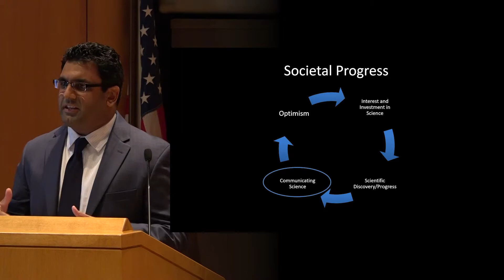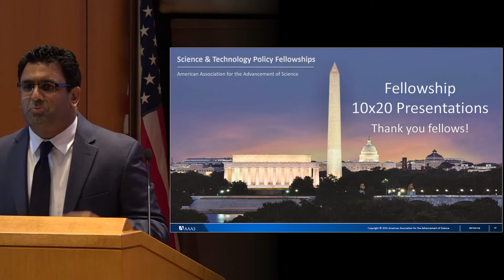10x20: Optimism Advances Our Science. Be a Force for Both!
Optimism Advances Our Science. Be a Force for Both!
Sutyajeet Soneja, 2017-18 AAAS Executive Branch Fellow, USAID

This presentation was prepared by Sutyajeet Soneja on August 3, 2018 for presentation at an event convened by the American Association for the Advancement of Science, and does not necessarily reflect the views of AAAS, its Council, Board of Directors, officers, or members. AAAS is not responsible for the accuracy of this material. AAAS has made this material available as a public service, but this does not constitute endorsement by the association.